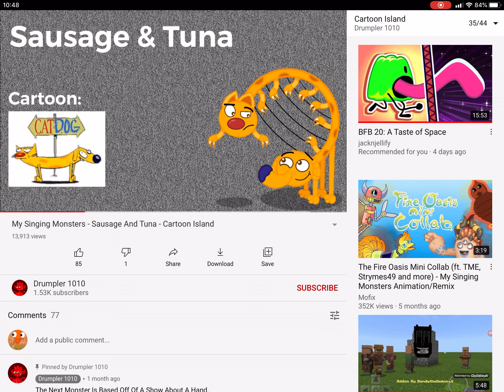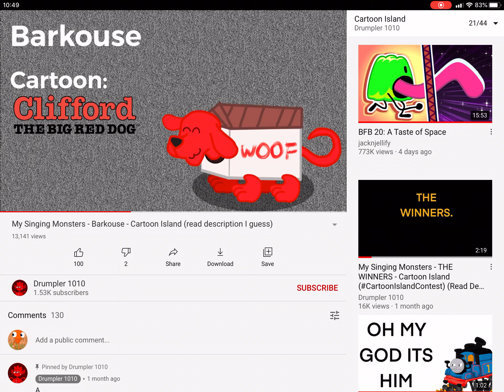Every dog on cartoon island?